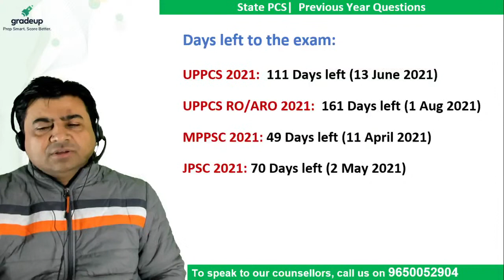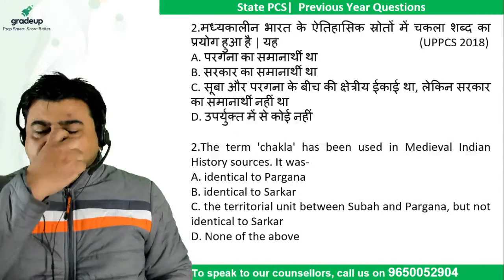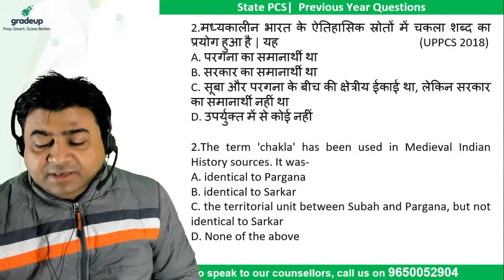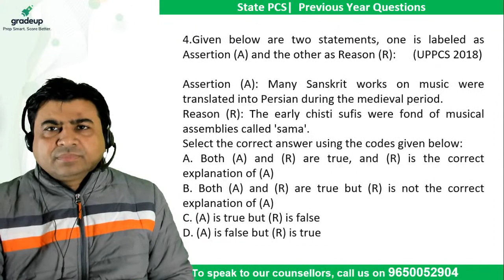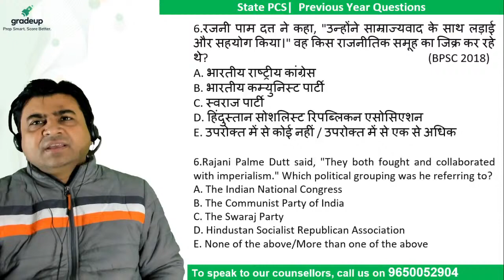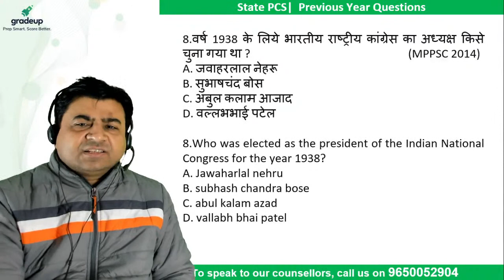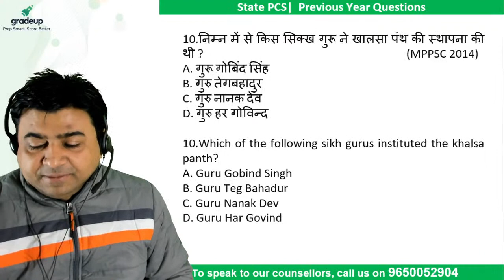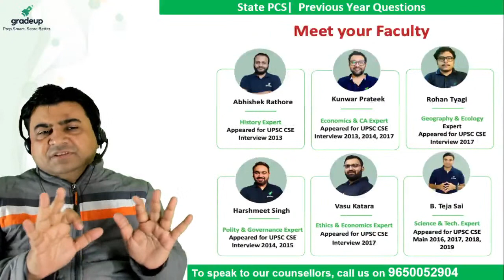UPPCS, MPPSC एवं BPSC के Previous Year में पूछे गये Questions विस्तृत Solution के साथ (भाग-28)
UPPCS, MPPSC एवं BPSC के Previous Year में पूछे गये Questions विस्तृत Solution के साथ (भाग-28) | Gradeup
Watch the live class on "UPPCS, MPPSC एवं BPSC के Previous year question paper discussion with solutions" by Waris Siddiqui Sir. Previous year papers play an important role in the success of the examination. Student can analyze high scoring areas in the exam and they can easily crack the examination. This class will help you to level up your State PCS preparation through State PCS Previous Year Question Papers for the UPPCS, BPSC & MPPSC 2021 Exam.

Prepare for UP State Exams with Gradeup Super, a Subscription service, which gives you unlimited access to 10+ structured Live courses and 70 Mock tests for different exams of UP State.
🔴 Complete syllabus coverage of 5+ UP State Exams with live classes, study notes, and interactive quizzes (like UPPCS, UP Police Exams, UP Lekhpal, UPSSSC Lower PCS & many more!)
🔴 Prepare with India's best Faculty with a proven track record, who have years of teaching experience and have mentored thousands of students.

Get 100+ Mock Tests for UPSC/ State PCS Exams with Gradeup Green Card